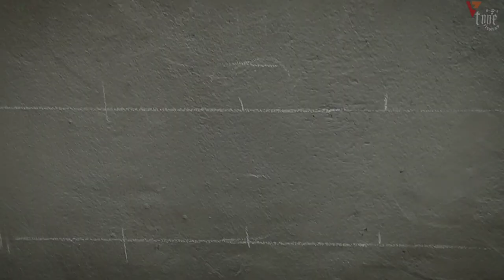BY SANTANU DAS hulk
This painting Took me more than 24hrs.
This painting is all about " THE BIG MUSCULAR BEAST HULK as a V TONE GYM TRAINER" giving motivation and support while you doing Bench press .

IF YOU like it ,Please give a Thumbs up For my effort give your review and suggestion on my comment Box 😇
and share my Work 🙏
THANK YOU V TONE GYM TO GIVING ME THIS OPPORTUNITY AND BELIEVE IN ME. AM SO GLAD TO DO MY ART WORK AT MY GYM . AND SPECIAL THANKS TO ROCKY MY GYM PARTNER MY BROTHER FOR YOUR MOTIVATION AND HELP.
THANKS TO ALL V TONE BROTHERS 🙏

 FOR ORDER-POTRAIT SKETCH POTRAIT PAINTING AND WALL PAINTING .

 (Copy & Paste): from here↙️

💚This Link Only for Real people.

✔Avengers theme no copyright || avengers theme remix no copyright  || marvel music no copyright✔

💯✔Avengers theme mexican remix || iron man avenger theme song no copyright

💜Best of the week playlist of call of duty mobile

✔Forza Horizon 4 Mobile Test Server | Forza Horizon For Android apk 100% Trusted Video No Doubt 👍🏻

✔NEW ALCATRAZ MAP | FIRST PERSON MOD | CODM EASY TO WIN SQUAD VS SQUAD | COD MOBILE GAMEPLAY | OBAYKY

✔Armed Heist : can we escape mafia gangster robbed $89,200 from downtown gold capital bank part#4 gta

✔GTA V: How To Steal A Fighter Jet plane From Military Base NoGuns Needed (GTA5 MODs) (intel hd 4000)